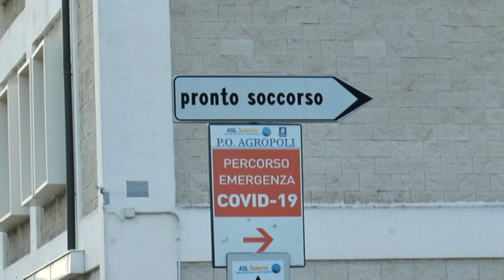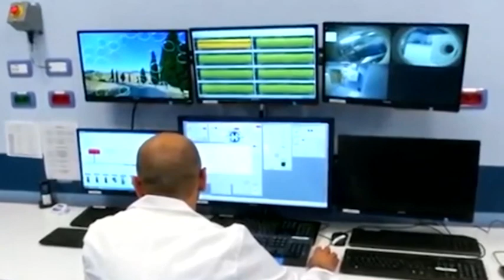PUNTO COVID 12GEN